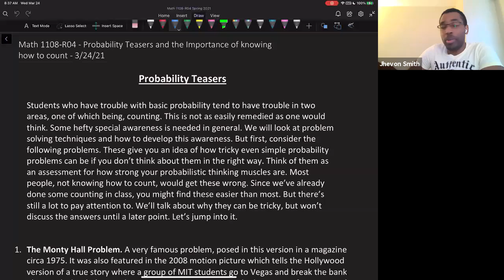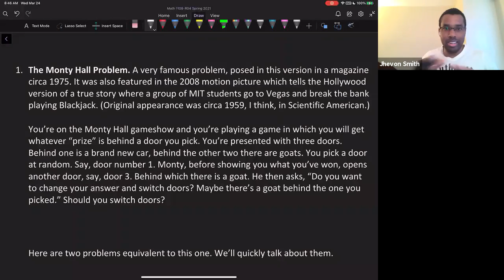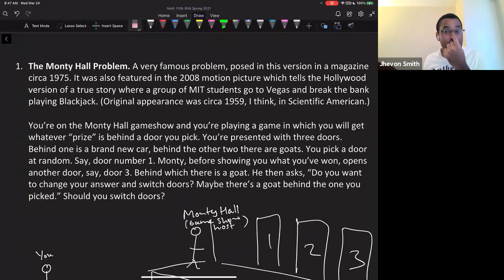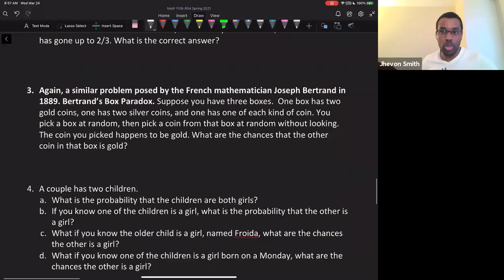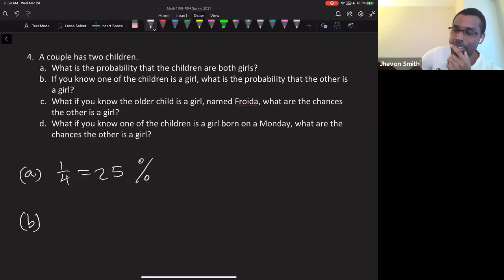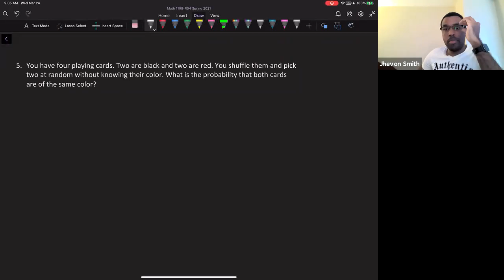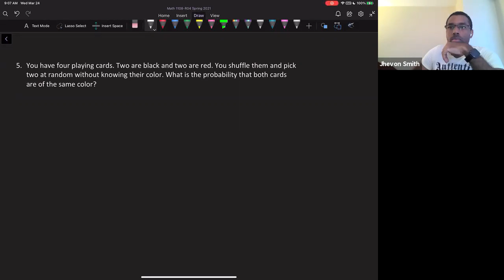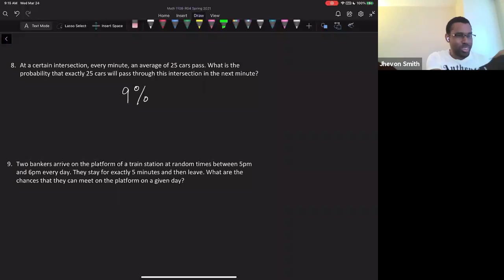Math 1108-R04 Lecture 21 - Probability Teasers - What are probabilities?